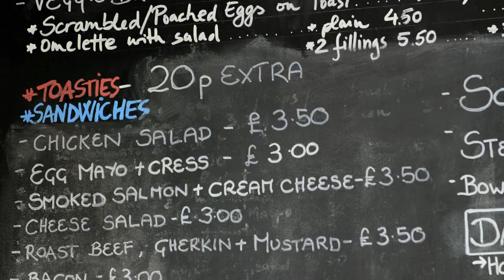Awkward John: Cats and Dogs (Comedy Short Film 2016)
This really happened...

'Cats and Dogs' is the first in a series of short films based on the real life experiences of John Hastings.